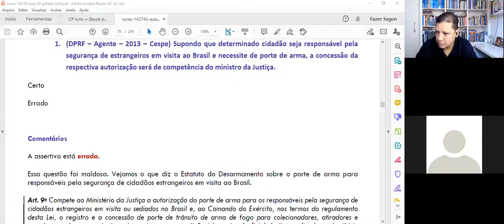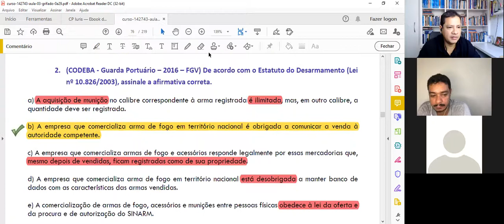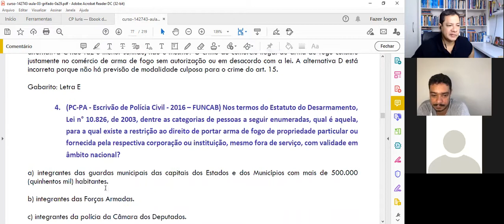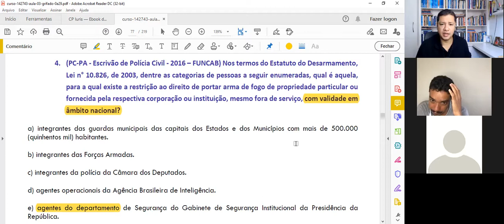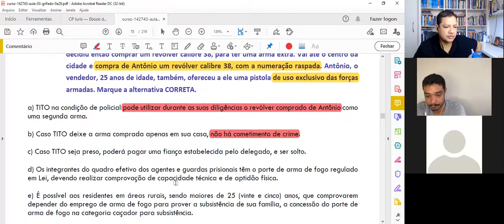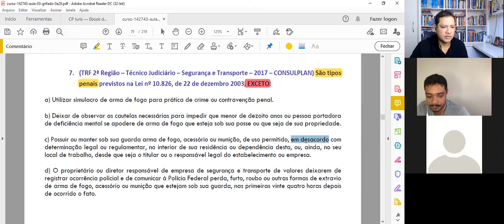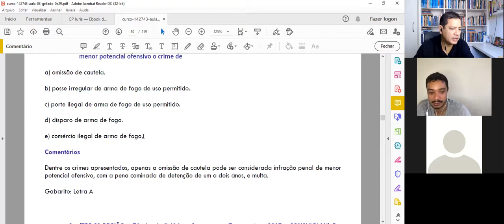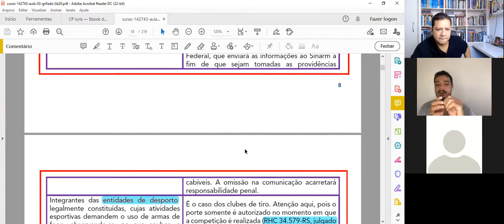Estatuto do Desarmamento - Parte 1- Exercícios - Legislação Penal Especial para o DEPEN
Aula gratuita de Legislação Especial - Prof. Edivan Miranda e Wilhian André

Lei nº 10.826/2003 - Estatuto do Desarmamento